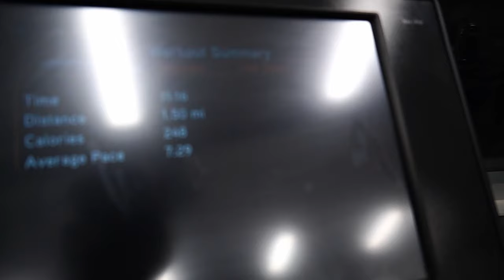I TRIED THE AIR FORCE PT. 1